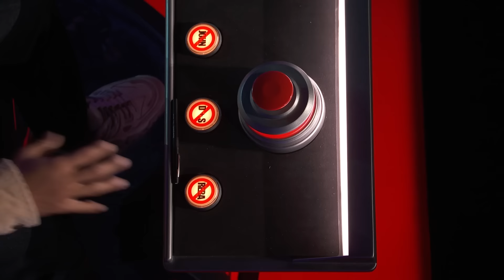The Coaches JUMPED OUT of Their Chairs for These INCREDIBLE Blind Auditions on The Voice!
🚨 This video features the following performances:
00:00 Dani Stacy singing 'I Will Survive' by Gloria Gaynor (USA, 2024)
01:46 Marley Sola singing 'Ribbon In The Sky' by Stevie Wonder  (Australia, 2023)
03:20 Христина Старикова singing 'Golden hour' by JVKE (Ukraine, 2023)
05:32 Max Novik singing 'Creep' by Radiohead (France, 2023)
07:59 Lisbeth Fumero singing 'Sorry' by Emma Steinbakken (Norway, 2024)
10:01 Linus Nehrig singing 'Kiss Me' by Dermot Kennedy (Germany, 2023)
12:19 Елена Попова singing 'I’ll Never Love Again' by Lady Gaga (Bulgaria, 2023)
14:31 Andrés Iwasaki singing 'Is this love' by Bob Marley (Spain, 2019)
16:11 Cynthia Verazie singing 'Je Suis Malade' by Lara Fabian (Norway, 2021)
18:00 Caleb Sasser singing 'Another Sad Love Song' by Toni Braxton (USA, 2023)